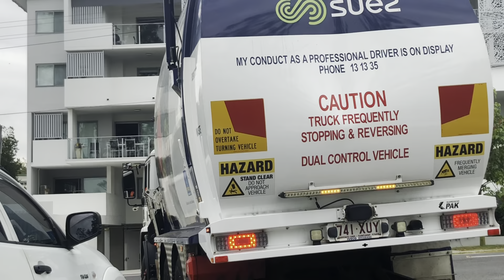Brisbane Garbage and Recycling Raptors | 807 705 701 706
Hey all!

Here’s a Brisbane raptors montage for you all! This is just a few of random spare clips i or my nana has taken of 807, 705, 706 and 701. Hope you enjoy this type of video! Hoping to film a few more trucks the next two weeks and then when I am on online school I get to film more Logan and neighbouring councils. Please enjoy and have a great day!